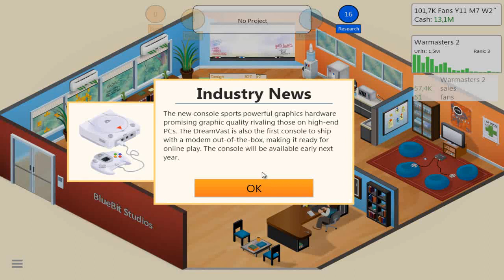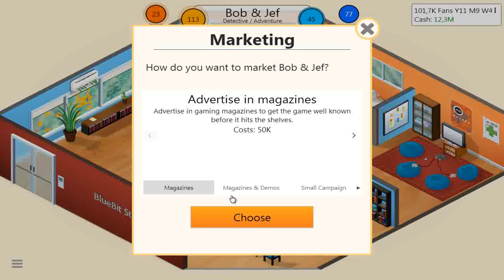Let's play Game Dev Tycoon - part 10 "Moving forward"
Turns out Warmasters were a really big hit. So let's use the money wisely.

From Steam: "In Game Dev Tycoon you replay the history of the gaming industry by starting your own video game development company in the 80s. Create best selling games. Research new technologies and invent new game types. Become the leader of the market and gain worldwide fans."

This LP is recorded on my old laptop (Core 2 Duo, 4GB Ram, NVIDIA GeForce 9600M GT - 512 MB)